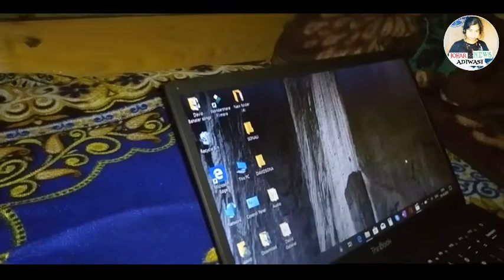Electronic 20 Gagates Mobile Laptop charger ext...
Sob man k Johar

I m David Hemrom